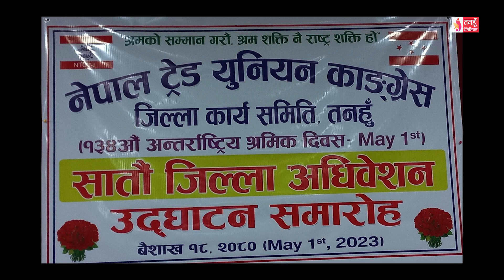Tanahun Samachar || तनहुँ समाचार, १८ बैशाख २०८०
१ सय ३४औं अन्तराष्ट्रिय श्रमिक दिवस मनाइयो, ट्रेड युनियन कांग्रेसको जिल्ला अधिवेशन सम्पन्न ।
सत्यवतीको प्रधानाध्पापकमा पुष्पकला भट्टराई नियुक्त । मस्र्याङ्दी जलविद्युतको ड्यामसाईडमा बालक मृत भेटिए । तनहुँमा भिरबाट लडेर तनहुँको ऋषिङ गाउँपालिका ७ बाजगरा बस्ने बर्ष ५३ को कृष्णकुमार थापाको मृत्यु ।